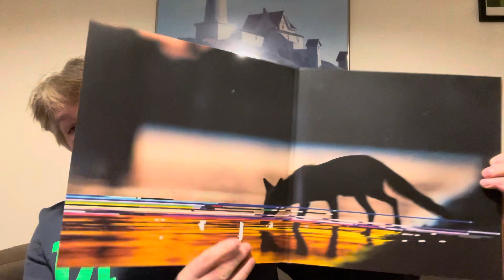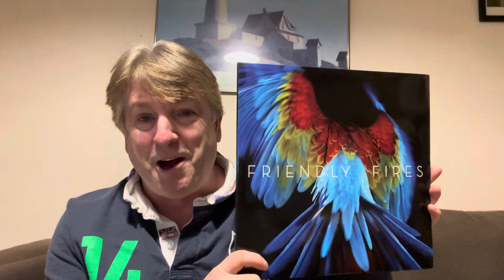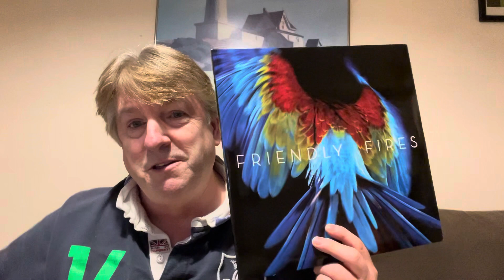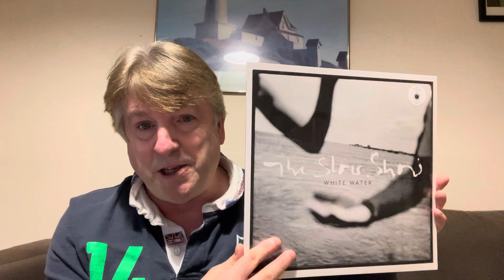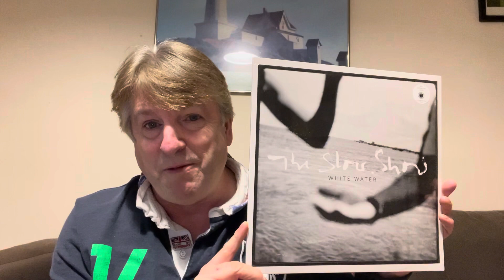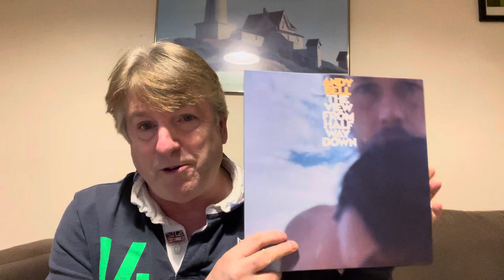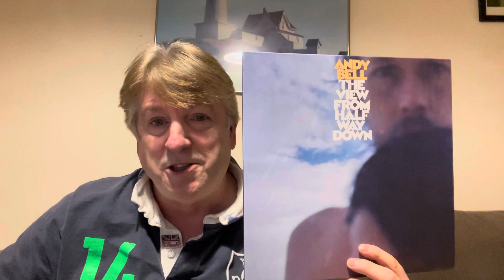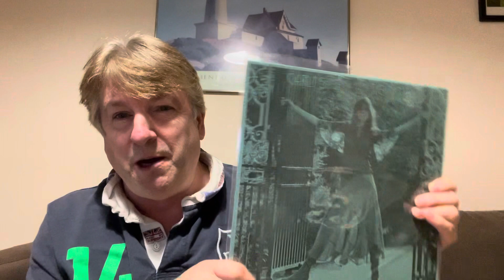10 British bands /singers who deserve more attention.. contest entry for Lloyd boon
Please check if Lloyd boon world of music 2